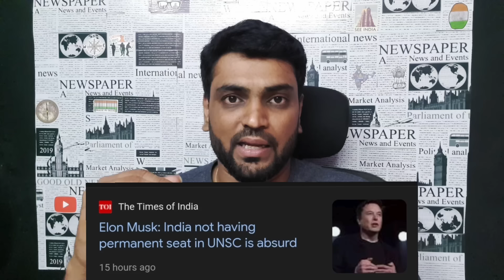China gets a New shock | India Masterstroke Afghan Plan | Taiwan Praise | UNSC Seat Elon | Maldives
Join our New Channel (For General Topics):
Truly SRIRAM